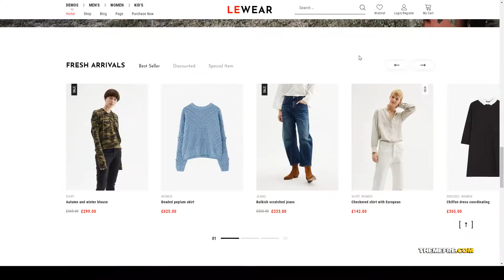Saki - Multipurpose WooCommerce Theme flexible clean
Columns 1

 Layout Responsive

 Tags accessories, ajax, bootstrap, clean, clothing, ecommerce, fashion, flat design, flexible, modern, multi-options, multi-vendors, responsive, shopping, store